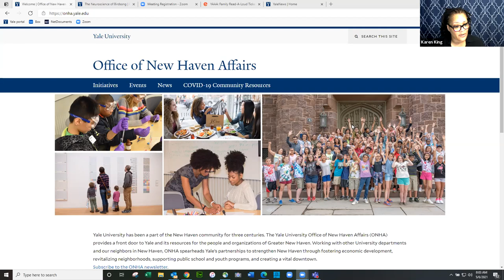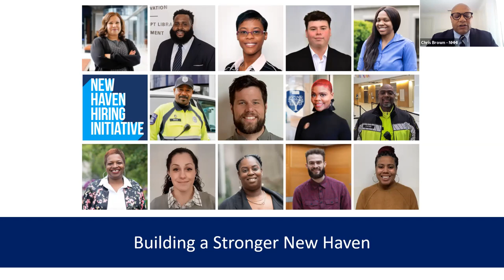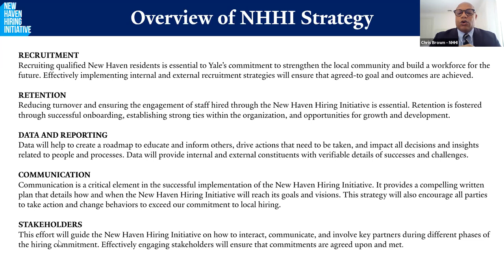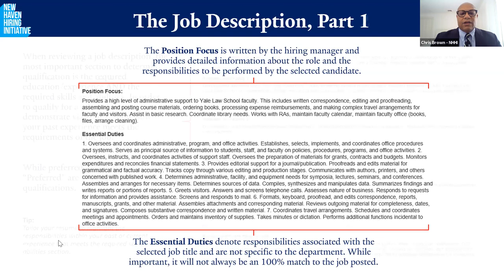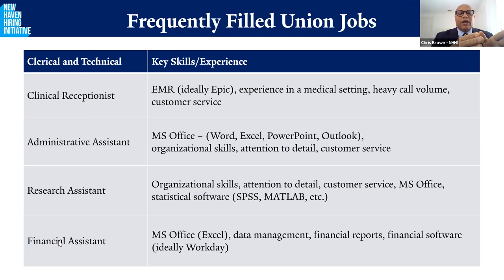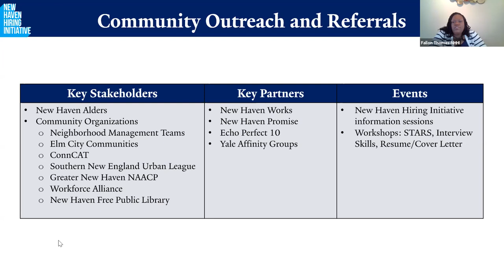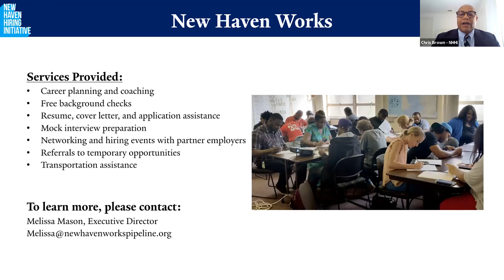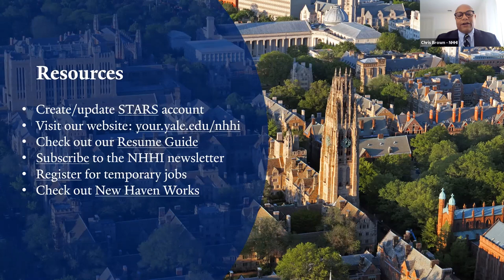Yale University Community Breakfast, May 2021 — Yale New Haven Hiring Initiative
"Building a Stronger New Haven" presented by Yale University New Haven Hiring Initiative team members Chris Brown, Director; Fallon Thomas, Community Liaison; and Filip Relic, Program Manager.